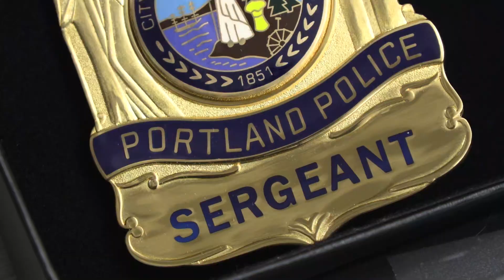October 27, 2022 Hiring and Promotions Ceremony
Today in a special ceremony, PPB welcomed 2 Records Specialists, 4 Public Safety Support Specialists, and 6 police officers. We also promoted 18 PPB members, including a Assistant Chief of Operations--Jeff Bell and North Precinct Commander Chris Gjovik. Congrats to all!